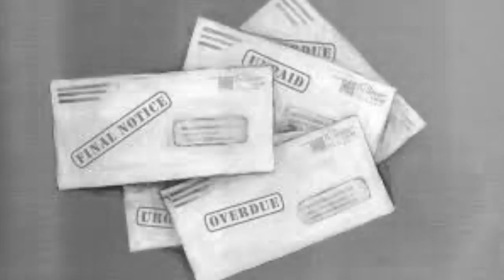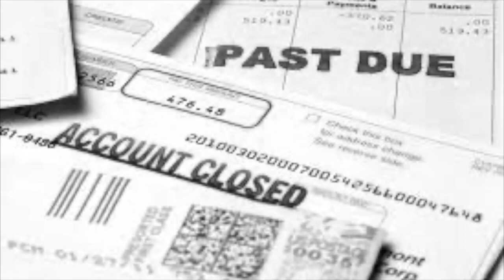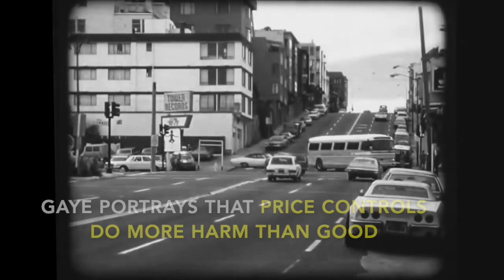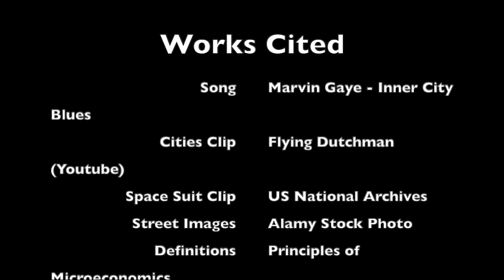Inner City Blues (Ernesto Martinez ECON project) - Lyric Video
Works Cited

 Song Marvin Gaye - Inner City Blues
 Cities Clip Flying Dutchman (Youtube)
 Space Suit Clip US National Archives
 Street Images Alamy Stock Photo
 Definitions Principles of Microeconomics

 Editing Ernesto Martinez (me)